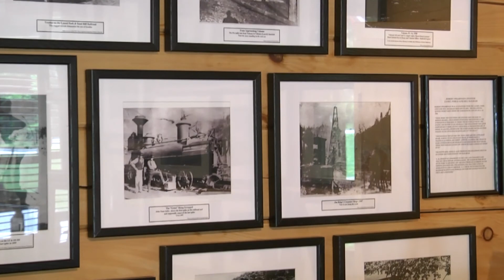Mountwood Park - 12 miles east of Parkersburg, WV along US Rt. 50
With trails for hikers, bikers and horseback riders, a lake for fishermen and campsites, shelters, playgrounds, boat rentals and a gift shop for families, there's something for everyone at Mountwood Park. enjoy this 2,600 acre wooded park with a fifty acre lake and over fifty miles of biking, hiking and horseback riding trails. Pet Friendly - dog park! Located just12 miles east of Parkersburg, WV along US Rt. 50.

Mountwood Park is a county park located 12 miles east of Parkersburg, West Virginia on US Route 50. The park contains over 50 miles of hiking, biking, and horseback riding trails, campgrounds, a 50 acre lake, and wooded picnic areas. The park opened in the early 1980’s and has served the surrounding communities and counties with outdoor recreational activities and events for over thirty years.

 The land that Mountwood Park is located on has a rich and significant history to West Virginians and to the oil and gas industry. In the late 1800’s, the third oil field in the United States was discovered in Volcano, West Virginia, an oil boomtown that once stood where Mountwood Park stands today. When the news spread that there was fortune to be found in Volcano, people fled to the area to buy land.

 Soon after the discovery of oil, plumes of smoke rose from the trees and the hills were spotted with wooden oil rigs. The population of Volcano grew to approximately 5,000 people; saloons, bowling alleys, and opera houses became popular attractions. Not only was Volcano a central point of interest for entertainment but it was also the birthplace of a new oil pump system called the endless cable system-a series of wheels, belts, and cables going up and down hills to pump oil.

Volcano, West Virginia came to an abrupt end in 1879 when a fire burnt the town to the ground. Mountwood Park proudly celebrates the history of Volcano at the annual festival in the last week of September called Volcano Days.

Video Produced by Ohio University - 2014